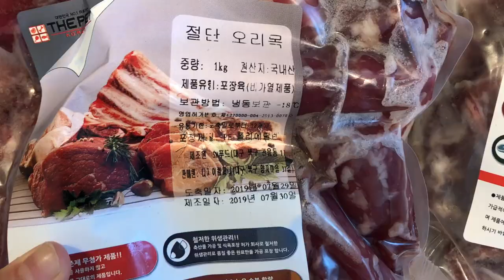강아지간식] 오리목뼈간식 만들어주었어요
핏물은 4시간정도 빼주었어요 (물3번갈기)
소독은 식초로 20분씩 두번 해주었습니다:)

앗 마이크 설치를 까먹었어요.
맛있게 잘 먹어주어서 참 좋네요😎
나의 강아지덜 건강만혀